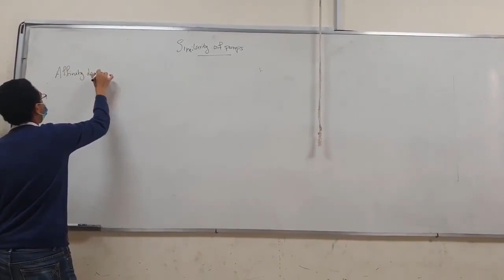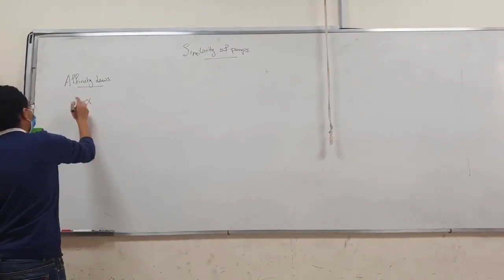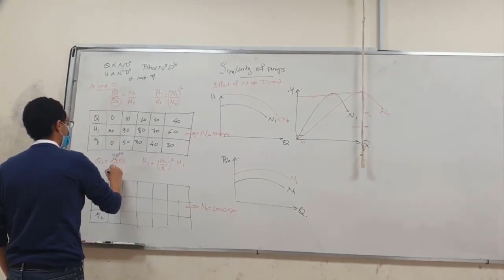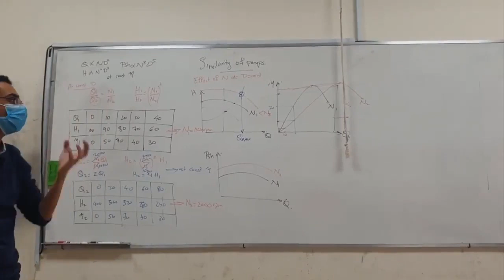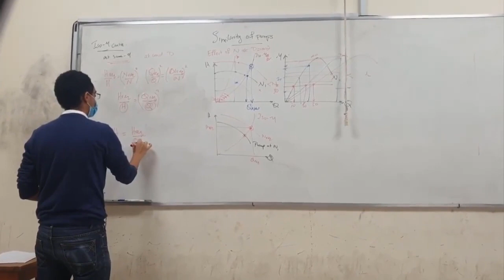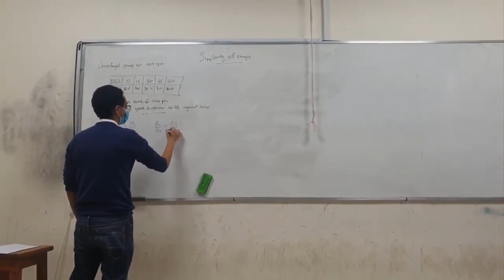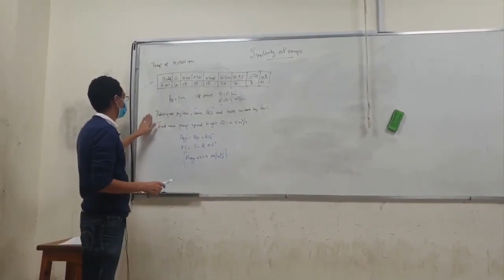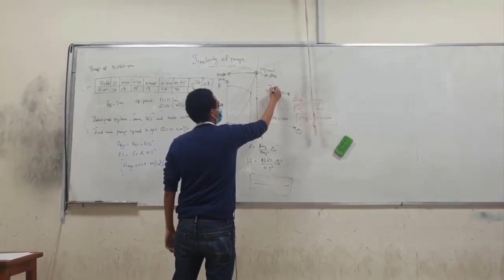سكشن الهيدروليك باشمهندس عبد الرحمن المرادني (6 الجزء الاول )